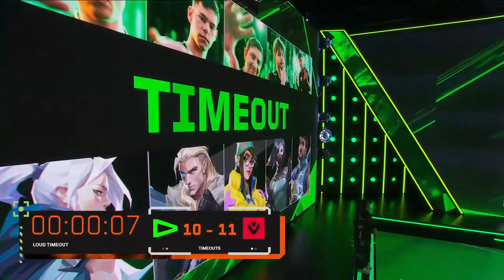SEN vs LOUD Map 3 GRAND FINALS VCT AMERICAS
all credits go to VALORANT /RIOT GAMES i do not own any content if u want this removed plz just cmt down below for contact i will be happy to remove it no questions